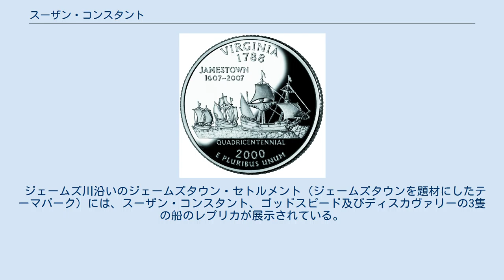スーザン・コンスタント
50州25セント硬貨（バージニア州）の裏面に描かれたスーザン・コンスタント、ゴッドスピード及びディスカヴァリー スーザン・コンスタント（Susan Constant）は、1606年にクリストファー・ニューポートに率いられて植民を目指し北アメリカ大陸へ向かった3隻のバージニア会社の船のうちの1隻である。
この船の入植者は、北アメリカ大陸におけるイギリスの最初の永続的な植民地であるジェームズタウンを建設した。
 ニューポートは1606年12月20日、スーザン・コンスタント、ゴッドスピード、ディスカヴァリーの3隻の船に105人の入植者と39人のクルーを乗せ、ロンドンからバージニアに向けて出港した。
スーザン・コンスタントは、前年に建造されたばかりで、3隻の船のうち最大の船であり、71名が乗船していた。
 この船団は、約4か月かけて大西洋を横断し、1607年4月26日にチェサピーク湾湾口のヘンリー岬に到達した。
そして、入植に適した土地を求めてジェームズ川をさかのぼり、5月13日に河口から約50kmさかのぼった地点を入植地に定めた。
この土地はジェームズタウンと名付けられ、北アメリカ大陸におけるイギリスの最初の永続的な植民地となった。
 スーザン・コンスタントは、入植者を送り届ける役割を遂げると、ゴッドスピードとともに1607年6月にイギリスに戻った。
ディスカヴァリーは入植地に残された。
 ジェームズ川沿いのジェームズタウン・セトルメント（ジェームズタウンを題材にしたテーマパーク）には、スーザン・コンスタント、ゴッドスピード及びディスカヴァリーの3隻の船のレプリカが展示されている。